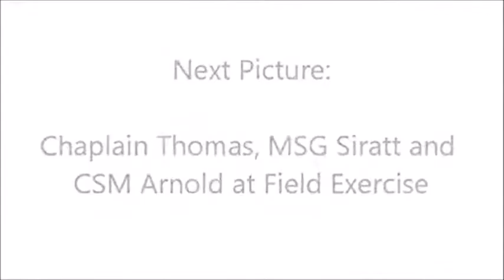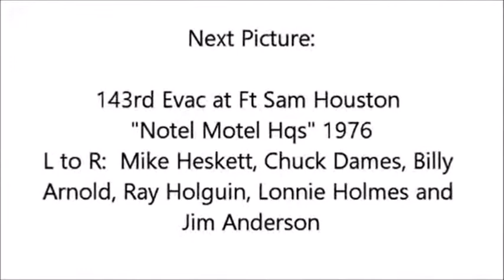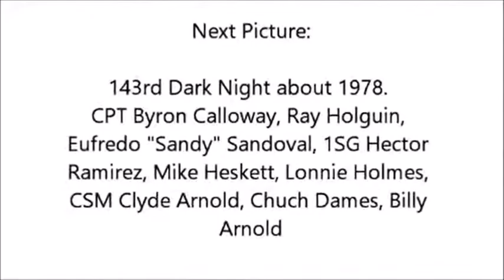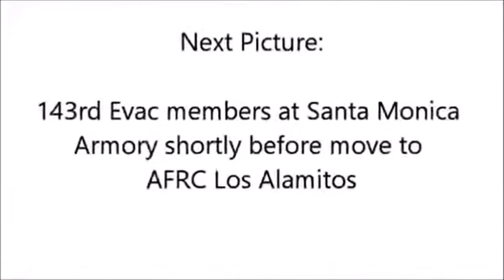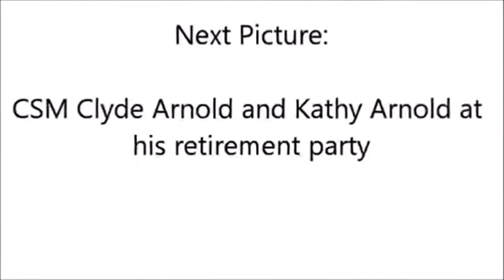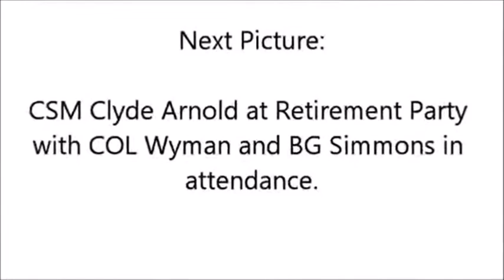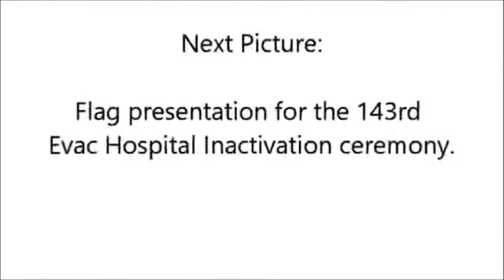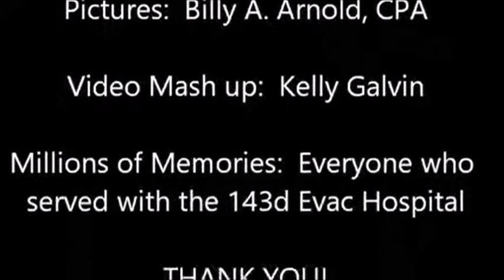143D Evacution Hospital Historical Video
143D Evacution Hospital Historical Video